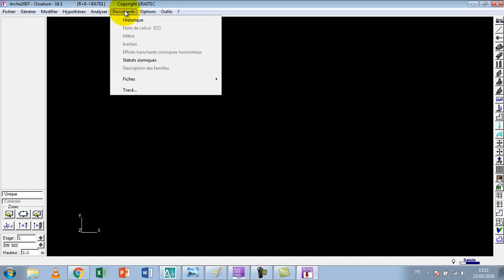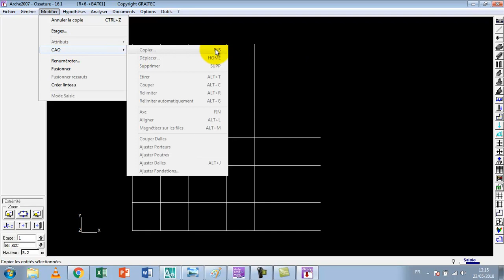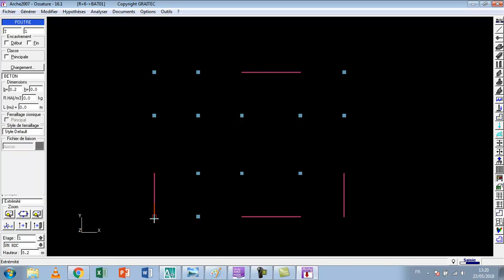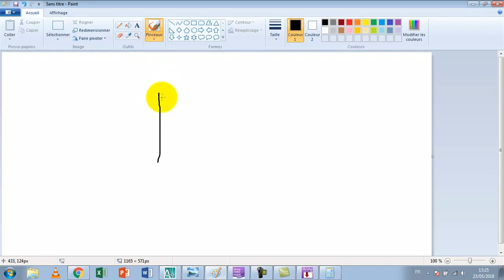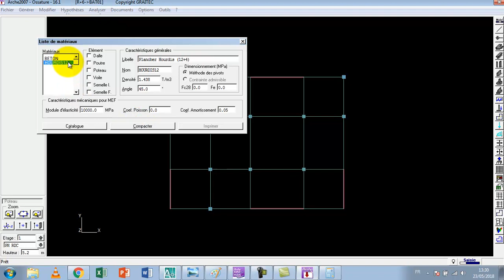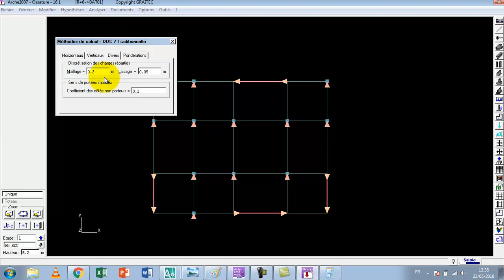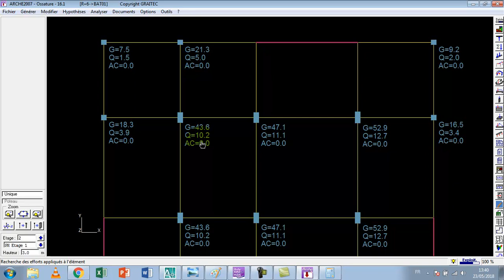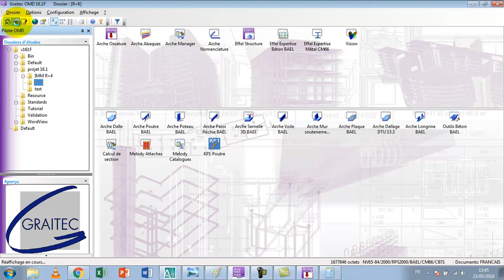2- Formation Arche : Exemple Bâtiment R+6 (partie 1)